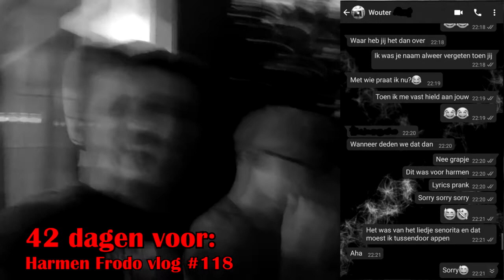LUCAS R. HET WATER INDUWEN!!!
✔ Hey en leuk dat je kijkt naar weer een gloednieuwe video. Alle wapens die in de video worden gebruikt zijn nep. Dus het pistool en het stanleymes zijn nep! Deze video is opgenomen met Lucas "Barcelona" R. (@lucas_rous_24) en Harmen "Monaco" Frodo. (@harmenfrodo_official).

✔ Uploads elke maandag (16:00), woensdag (16:00) en soms vrijdag (16:00) in HD-kwaliteit (720/ 1080 px)